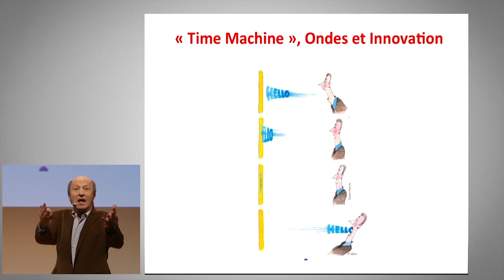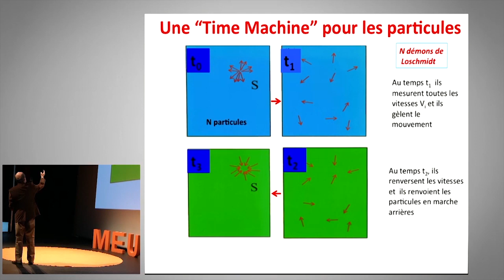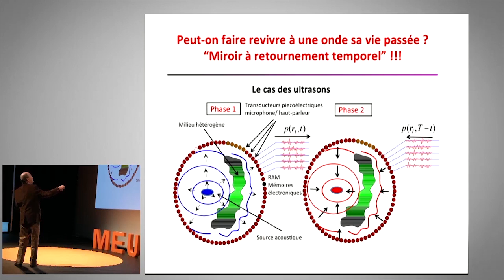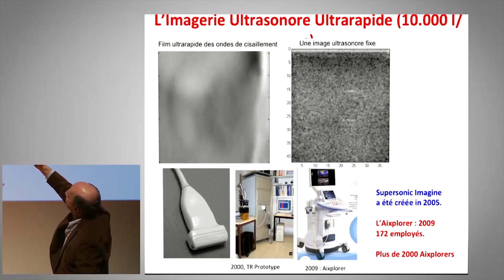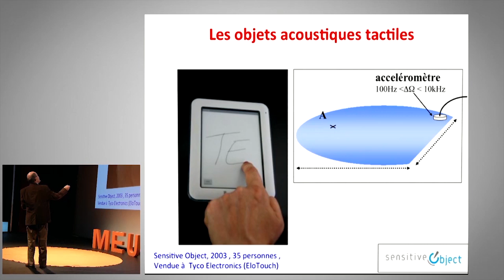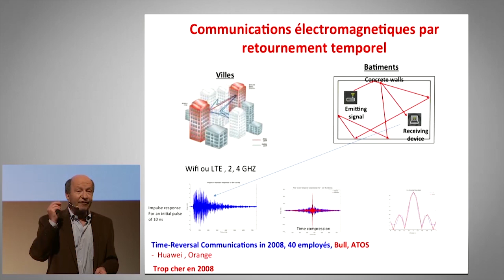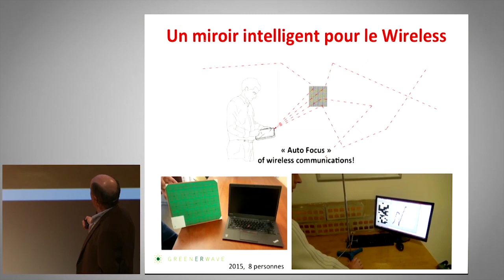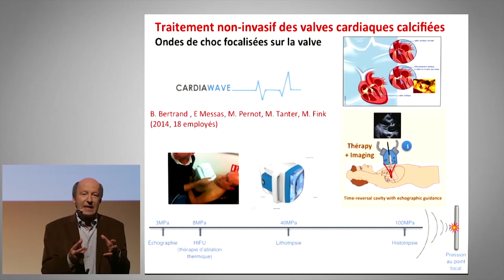MEUDx 2018 : Mathias Fink, physicien français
Mathias Fink, physicien français, Professeur à l'ESPCI, Spécialiste de l'application des ondes à l'imagerie biomédicale